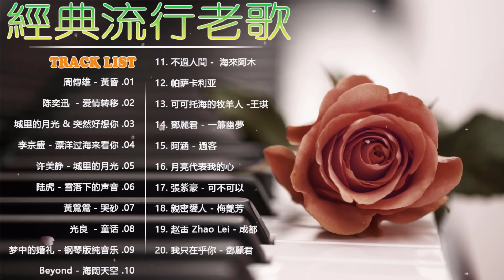鋼琴曲 輕音樂 2023 🎧 百聽不厭的經典流行老歌 🎧 黃昏/爱情转移/城里的月光 /爱情爱情/突然好想你 🎧Relaxing piano music.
流行歌曲大全 Good Piano 为您提供各种不同流派和音乐含义的最佳和最新歌曲的最佳曲目。 每年，每个人都可以在歌曲中反映出歌曲及其思想，因为与这些歌曲相伴，过去的歌曲将带来音乐的美...

[00:00:00]  -  01.周傳雄 - 黃昏
[00:03:29]  -  02.陈奕迅 Eason Chan - 爱情转移
[00:07:58]  -  03.城里的月光 & 爱情爱情 & 突然好想你
[00:17:40]  -  04.李宗盛 - 漂洋过海来看你
[00:22:25]  -  05.许美静 - 城里的月光
[00:25:43]  -  06.陆虎 - 雪落下的声音
[00:28:35]  -  07.黃鶯鶯 - 哭砂
[00:33:16]  -  08.光良  - 童话
[00:37:26]  -  09.梦中的婚礼 - 钢琴版纯音乐
[00:40:34]  -  10.Beyond - 海闊天空
[00:46:08]  -  11..不過人間 -  海來阿木
[00:49:40]  -  12..帕萨卡利亚
[00:52:20]  -  13.可可托海的牧羊人 -王琪
[00:56:57]  -  14..鄧麗君 - 一簾幽夢
[01:01:27]  -  15.阿涵 - 過客
[01:05:57]  -  16..月亮代表我的心
[01:09:29]  -  17.張紫豪 - 可不可以
[01:13:30]  -  18..親密愛人 - 梅艷芳
[01:17:24]  -  19..赵雷 Zhao Lei - 成都
[01:22:59]  -  20..我只在乎你 - 鄧麗君
[01:27:17]  -  21..王識賢 - 雙人枕頭
[01:30:38]  -  22.Slipping Away - Dollar

8090年代流行老歌, chen yi lang,
relaxing chinese music
懷舊音樂,
輕聽好音樂, chinese music,